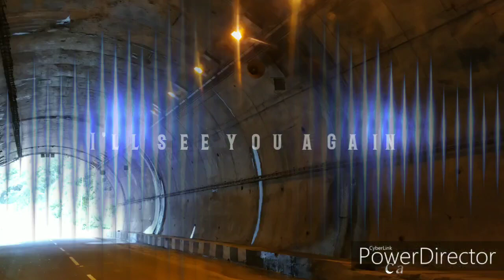Adieu Archbishop Dominic Jala You're gone but not forgotten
Forever you will be in the hearts and minds of the Visitation Sisters of Don Bosco.